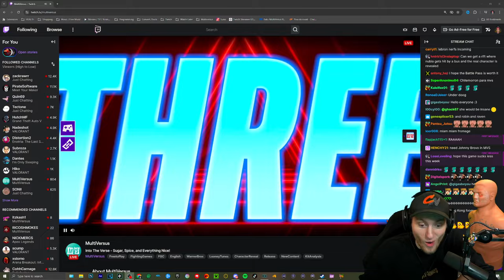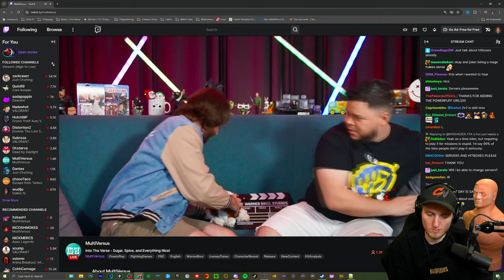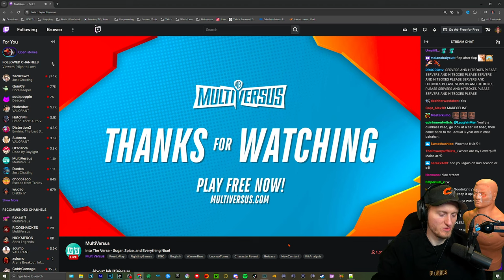OFFICIAL Multiversus Season 3 Update! Combat Overhaul, Ranked, and More! (reaction)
Time Stamps 🎥
00:00 Intro
00:30 Twitch drops
00:55 PPG Moveset
10:15 Maps
12:18 Ranked
16:30 Battle Pass
18:45 Prestige Skins
20:22 New Rift Mode
21:00 Combat Overhaul
26:35 Future updates
27:40 Official Tournament
28:30 Q&A
28:45 Teaser and Final Thoughts